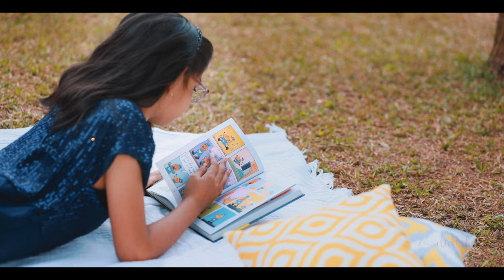Kritika's Saree Ceremony Teaser | Ridhira Retreat Hyderabad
Kritika's Saree Ceremony

We make fantastic candid & conventional images for Birthday party events for kids of all ages… We also cover Baby Shower celebrations, Cradle ceremonies, Annaprasannam Celebrations, and Naming Ceremonies. We do make amazing candid cinematic videos. We also do FUN’tastic Cake smash sessions for babies turning one…

To book a session with us or to get more information on pricing, get in touch with us at -